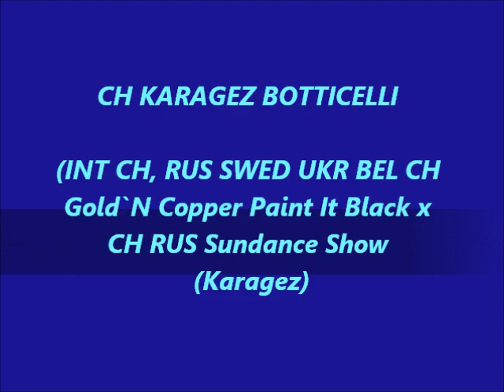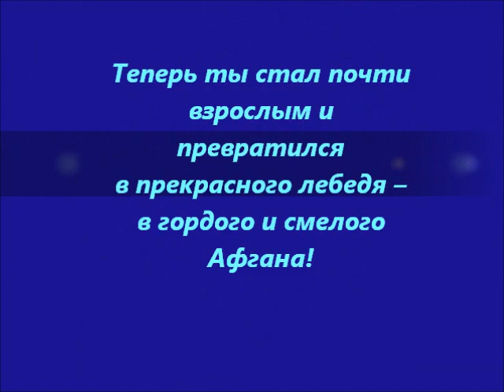CH KARAGEZ BOTTICELLI (Вилли).wmv